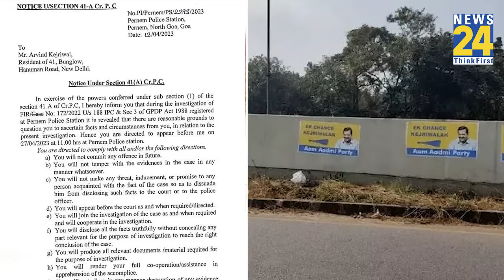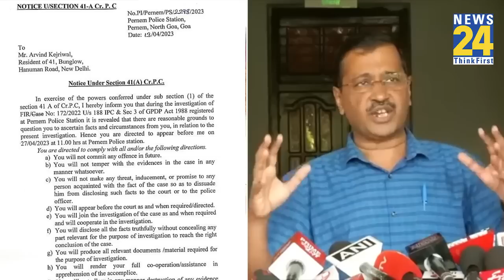Goa Police ने CM Arvind Kejriwal को किया तलब.. इस मामले में होगी पेशी